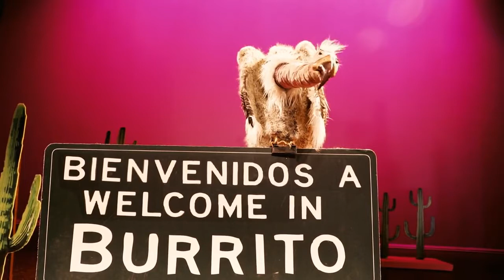Ro Theater - Snorro | vr 27 januari Agnietenhof Tiel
Snorro is terug!

Boordevol gringo’s, poncho’s en sombrero’s brengt het Ro Theater een remake van het avonturenverhaal voor de hele familie. Snorro is een vrolijk en visueel theaterspektakel met veel nieuwe liedjes, spannende degengevechten, dartelende balletklasjes en aanstekelijke Mexicaanse live muziek.